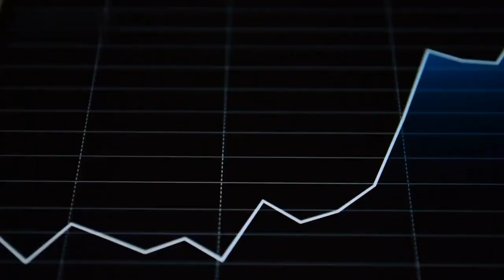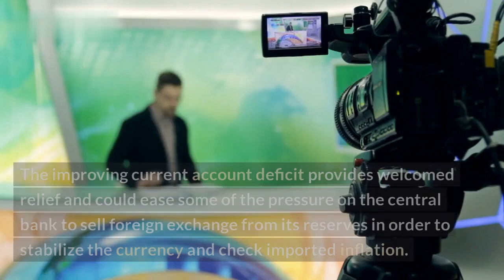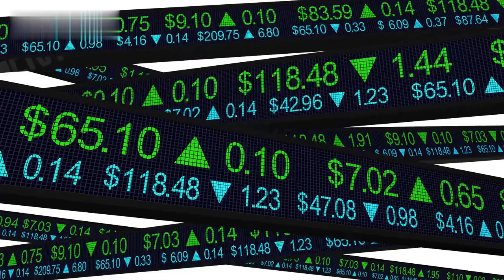India's current account balance improves to 2.2% in Q3 due to smaller trade gap.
India's current account balance has improved significantly in the third quarter of 2019, according to the Reserve Bank of India. The balance of payments stood at 2.2% of GDP in the July-September quarter, compared to 3.1% in the previous quarter. This is mainly due to a narrower trade deficit, which fell to $15.89 billion in the July-September quarter from $21.64 billion in April-June. The current account balance is a measure of a country's net foreign income.\n\nThis positive news is a sign of economic stability and could lead to more foreign investment. It also indicates that India's economic growth is expected to remain strong in the fourth quarter and beyond. Meanwhile, the country needs to continue to maintain a prudent fiscal policy to sustain its economic growth.\n\nIn this video, we will discuss what this improvement in the current account balance means for India's economy and what policy measures can help sustain it.\n\nTopics:

•India's current account balance
•Improvement in July-September quarter
•Wider foreign investment
•Impact on economic growth
•Maintaining a prudent fiscal policy